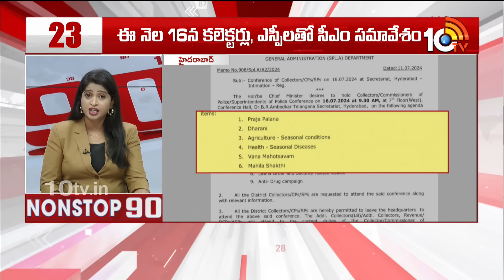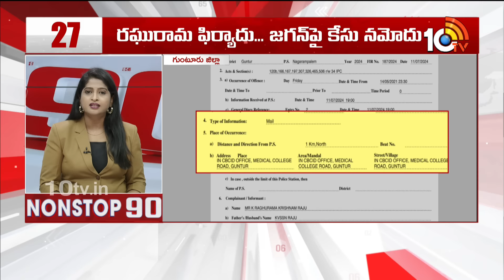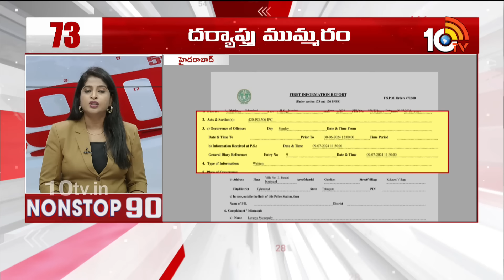Nonstop 90 News | 90 Stories in 30 Minutes | 12-07-2024 | 10TV News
10TV is one of the Largest Content producing Telugu News Channel in Telugu States. Its one of the leaders in the production and broadcasting of un-biased and comprehensive news.
10TV offers round the clock coverage of latest breaking news and unique mix of news bulletins, current affairs and Entertainment programmes.
10TV Youtube Channel offers Latest News from Telugu States, Politics, Entertainment, Health, Sports Lifestyle, Devotional, National News, International News and lot more.!

హాయ్,
10టీవీ యూట్యూబ్ చానల్‌కి స్వాగతం. 10టీవీలో ప్రసారమయ్యే కథనాలతో పాటు ఆసక్తికరమైన మరెన్నో అంశాలను 10టీవీ యూట్యూబ్ చానల్లో మీకు అందిస్తాం. మా వీడియోలలో మీకు నచ్చిన వాటిని మాకు తెలియజేయండి. అలాంటి మరిన్ని కథనాలను మీకు అందించేందుకు ప్రయత్నిస్తాం. నచ్చిన వీడియోలను మరింత మందికి షేర్ చేయండి. చానల్‌ను సబ్‌స్క్రైబ్ చేయడం మరిచిపోకండి. ధన్యవాదములు.!